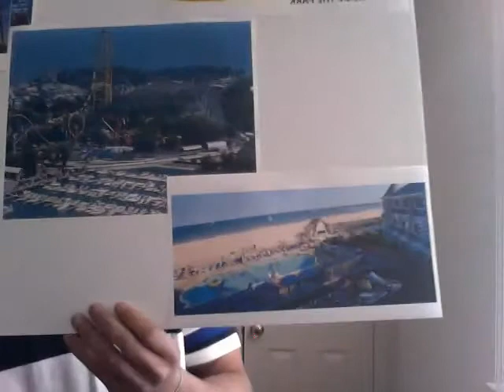Movie on 2014 02 26 at 17 06